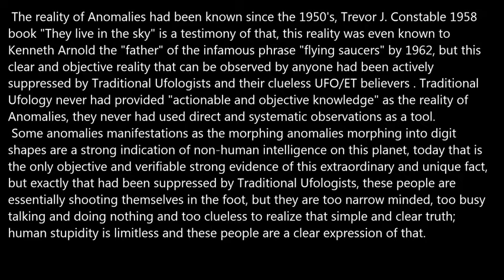Variable Anomaly with multiple ghostly flyby objects p3 03/22/17 4:44pm EST.